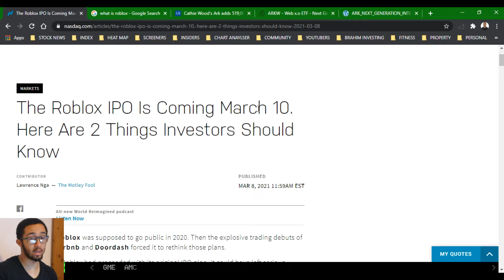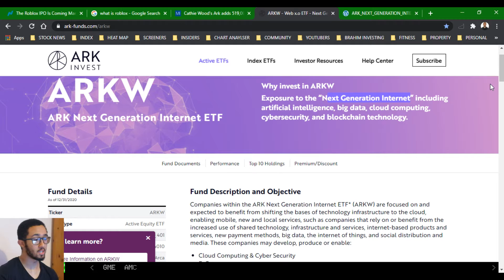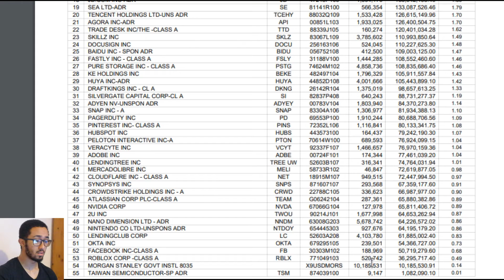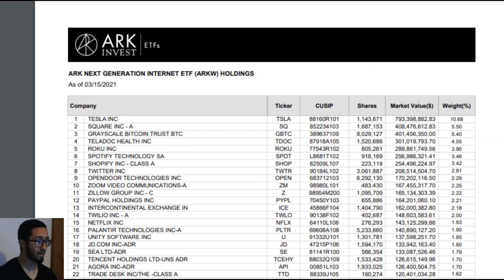🤖Roblox IPO📈Cathie Wood👩🏻‍💼BUYS The Stock💵